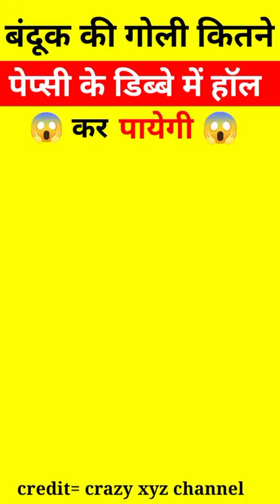Airgun vs Pepsi Cans क्या फाड़ डालेगी इसको😱 ‎@Crazy XYZ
Airgun vs Pepsi Cans क्या फाड़ डालेगी इसको😱 @CrazyXYZ
airgun vs Pepsi Cans
hydraulic press vs cricket leather ball
watermelon experiment

credit 🌷 crazy xyz youtube channel